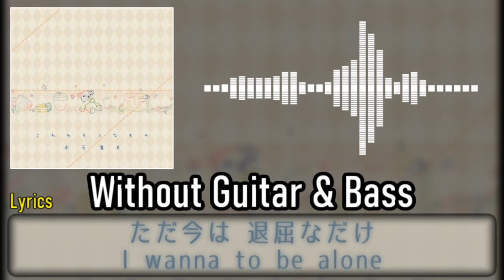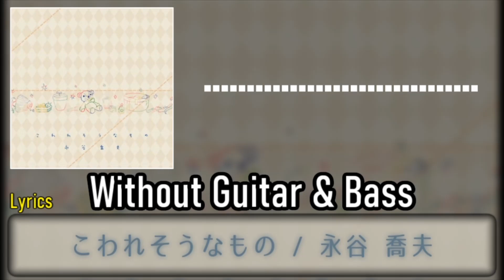[ギタドラ] こわれそうなもの - Without Guitar & Bass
0:00 Without Guitar & Bass
1:58 Ending

【曲名 / Title】
こわれそうなもの

永谷 喬夫

GITADORA

【BPM】
175

④ Special
⑤ Solo